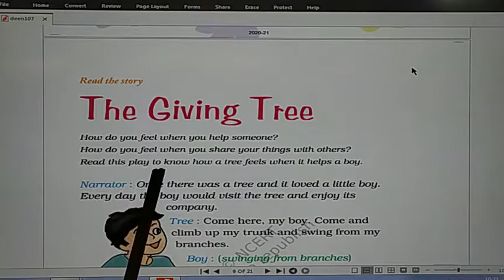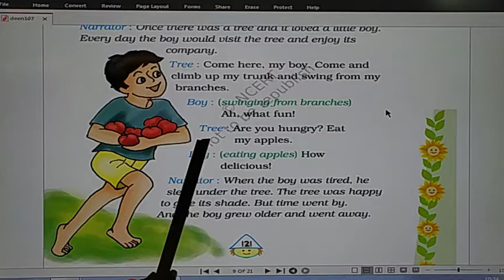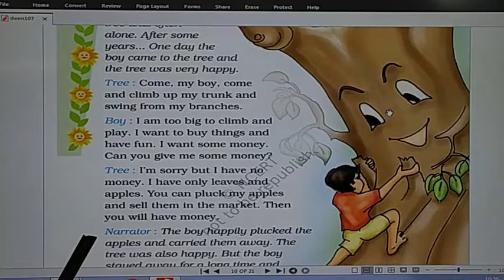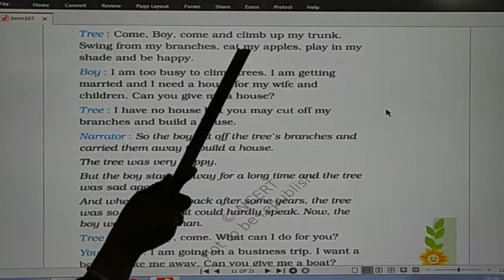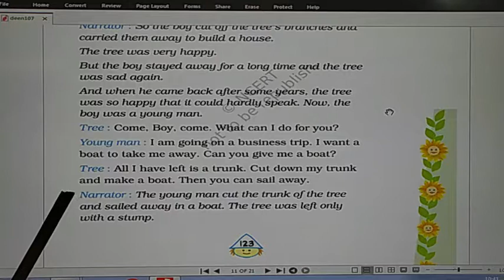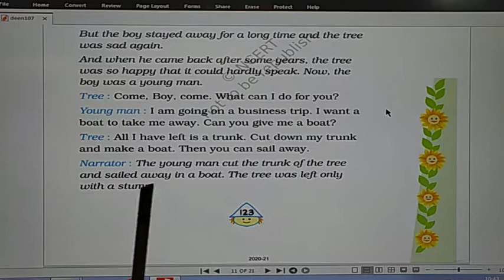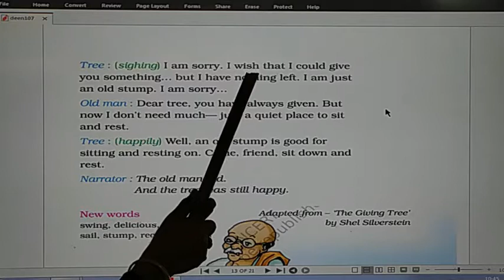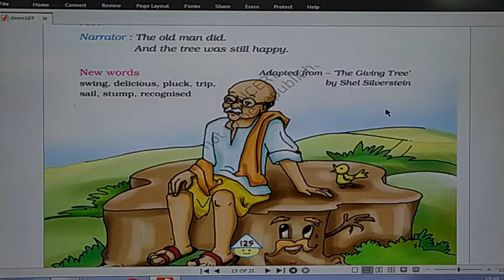Std-4 Sub- Eng- I Ch- 14 The Giving Tree (Part-1) by Mrs. Ankita Joshi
Ch-  14 The Giving Tree (Part-1)